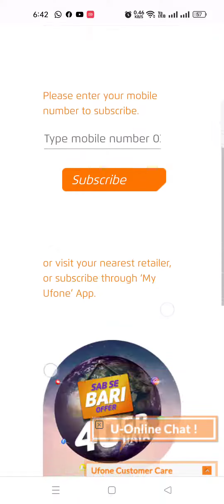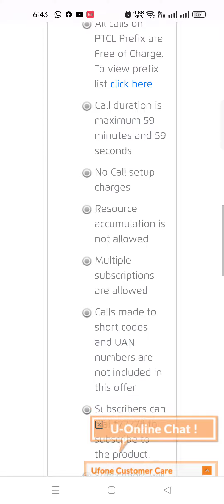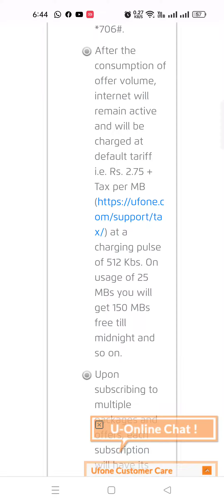Ufon Sub Se Bari Offer Terms And Condtion 40 Gb Data 5000 Minute Ufon And Ptcl Call Setup Or Timing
Ufon Sub Se Bari Offer 40 Gb Data 5000 Minute Ufon And Ptcl Terms And Condtion Call Setup Or Timing